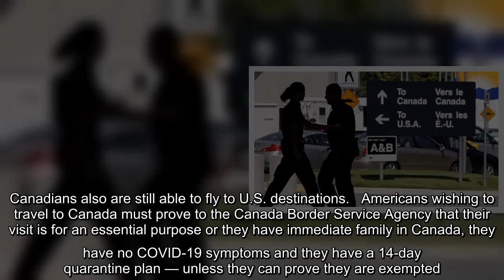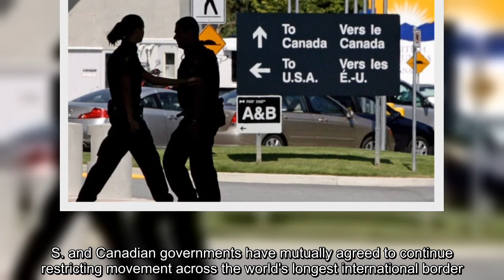The federal government has extended the restrictions at the Canada-U.S. land border for another 30 d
The federal government has extended the restrictions at the Canada-U.S. land border for another 30 days — until Jan. 21 — according to Public Safety Canada.